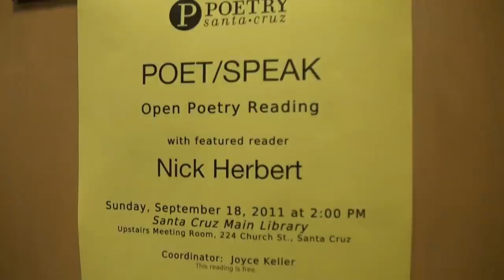Nick Herbert as Doctor Jabir 'abd al-Khaliq reads Quantum Tantric Verse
Poetry Santa Cruz presents Nick Herbert as Doctor Jabir 'abd al-Khaliq reading some of his Quantum Tantric verse.  As fate would have it, the Greek Festival was happening right outside of the poetry gathering, adding some special flavor to the mix..